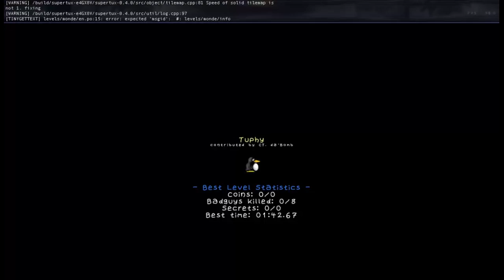SuperTux 0.4.0 Tuphy reverse